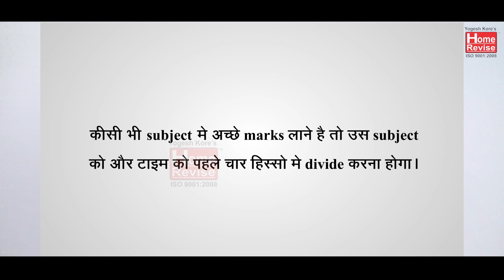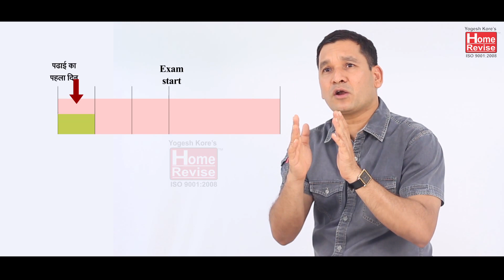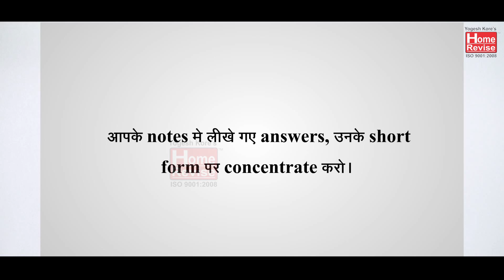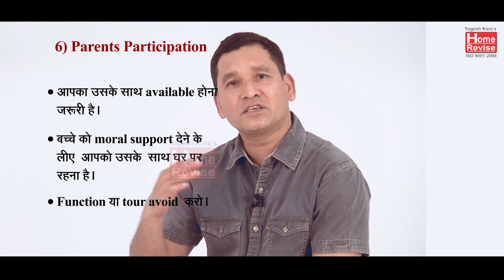HOW TO STUDY FOR FINAL EXAMS | Study techniques during exam | Home Revise